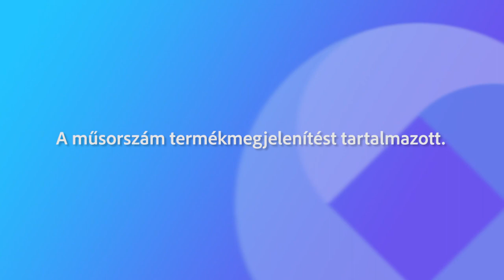220625 Fehérvári Beszélgetések Zahár Ákos